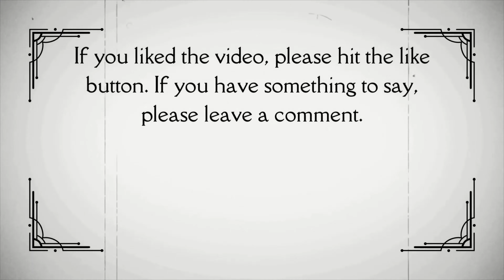A Night at the Opera (1935) Movie trailer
A sly business manager and the wacky friends of two opera singers in Italy help them achieve success in America while humiliating their stuffy and snobbish enemies.

Directorw: Sam Wood and Edmund Goulding
Writers: George S. Kaufman, Morrie Ryskind and James Kevin M…
Stars: Groucho Marx, Chico Marx and Harpo Marx
Genres: Comedy, Music and Musical